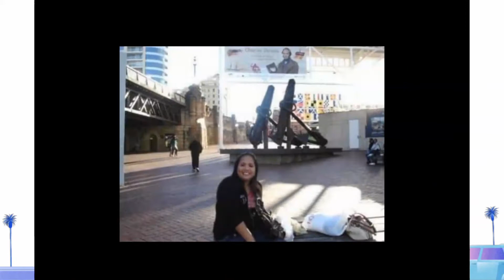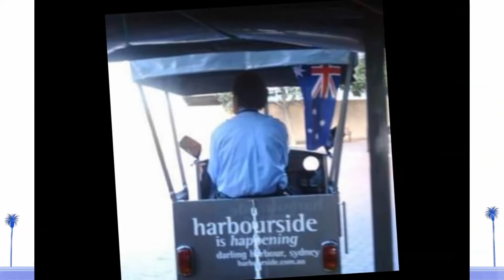SYDNEY AUSTRALIA PART 2 | TOP DESTINATION | TRAVEL & TOURS | LIFESTYLE | GENY CED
Sydney, capital of New South Wales and one of the Australia's largest cities, is the best known for its harbourfront Sydney Opera House, with a distintive sail-like design. Massive Darling Harbour and the smaller Circular Quay port are hubs of waterside life, with the arched Harbour Bridge and esteemed Royal Botanic Garden nerby, Sydney Tower's outdoor platform, the Skywalk, offers 360- degree views of the city and suburbs

BY EXPLORING / CONNECTING / SHARING

GENY CED